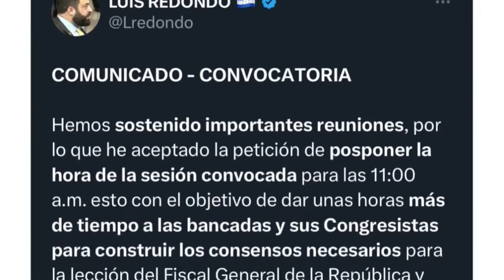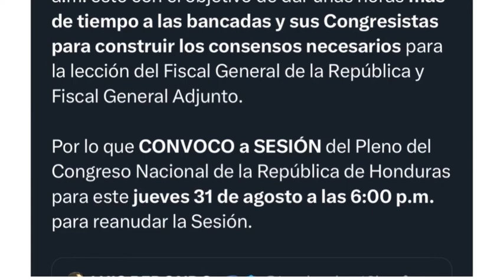Presidente del CN pospone para las 6 de la tarde, sesión para elegir Fiscal General y Adjunto